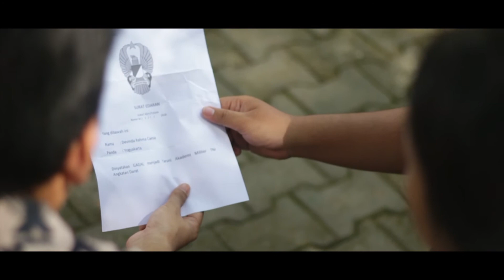SOMMERSO | Tugas Prakarya SMA Negeri 3 Yogyakarta 2018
Tugas Prakarya dan Kewirausahaan kelas XII (Padmanaba 73)
membuat video film pendek. Guru pengampu mas Jati Laksana (mas Moi)
SMA Negeri 3 Yogyakarta.